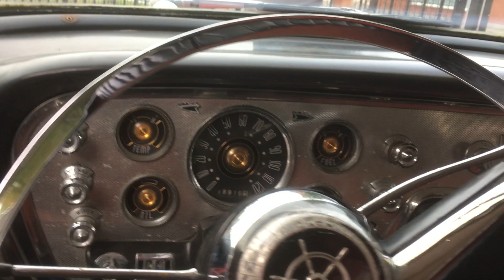packard clipper 1956 12500€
Just stumbled on this classic beauty , A 1955 Packard Clipper Super Panama Coupe .
He has got the 352 ci V8 engine, automatic transmission and powersteering .
A very rare classic , a real eyecatcher